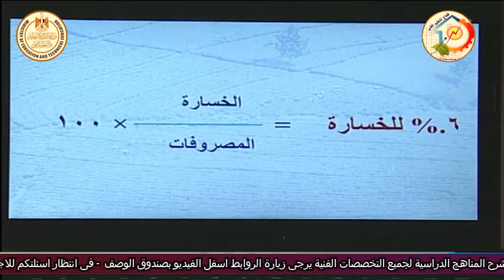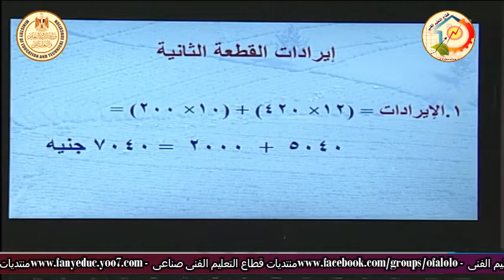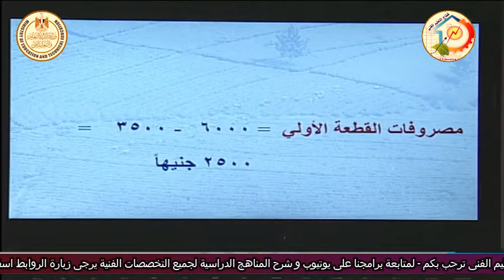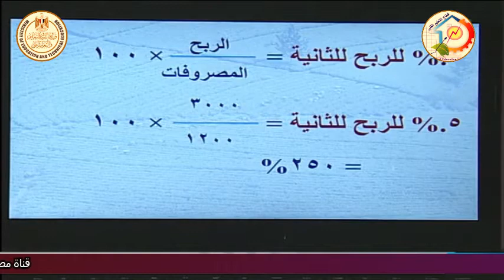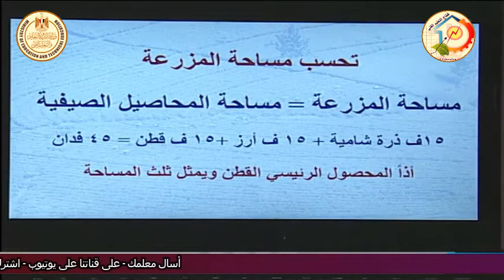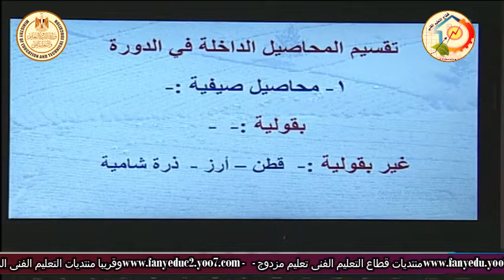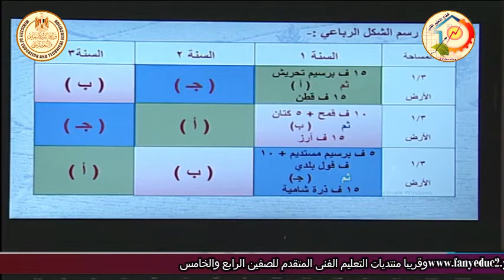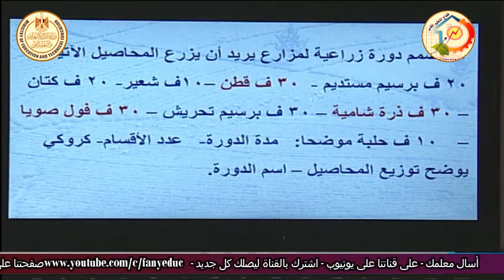الصف الثالث زراعى - محاصيل الحقل - تمارين على حل المسائل خصب التربه - أ اشرف عمران